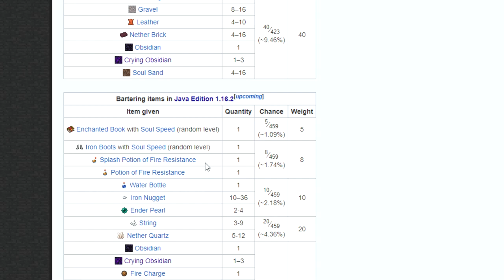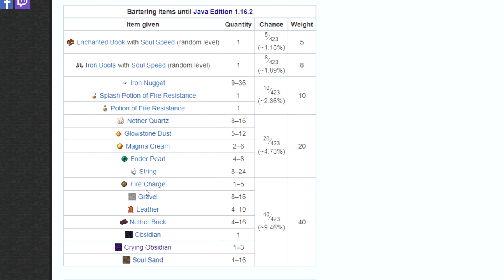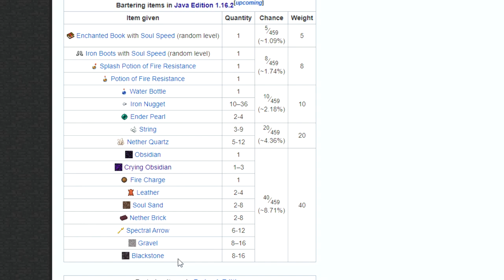Minecraft: 90gQ Online | Avsnitt 46: Piglin Trading Farm